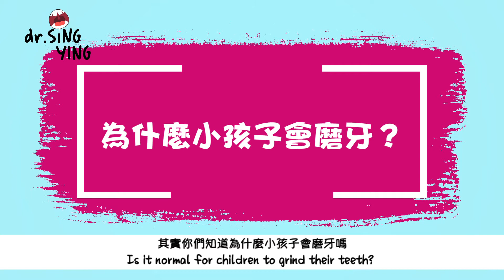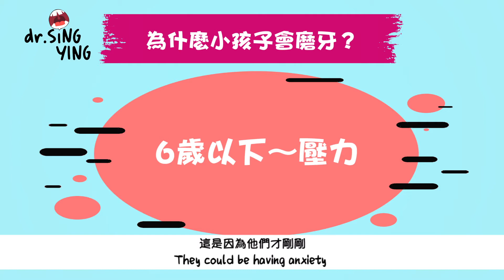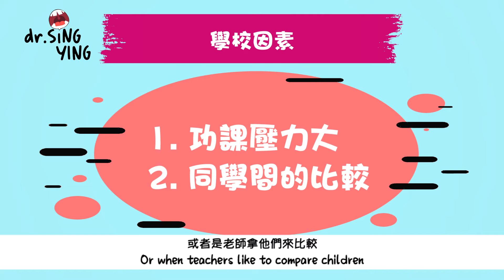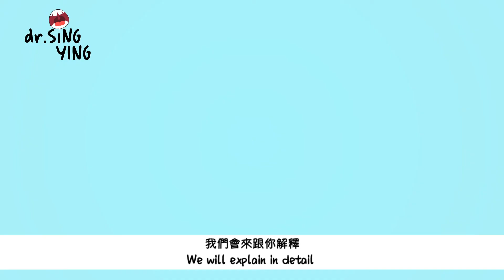EP 67: 夜間磨牙好吵！ 為什麼會磨牙啊？Grinding teeth during sleep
EP67: 夜間磨牙磨牙的原因是什麼啊？小孩也會磨牙？為什麼啊？

Why do children grind their teeth when sleeping? will it cause any harm?